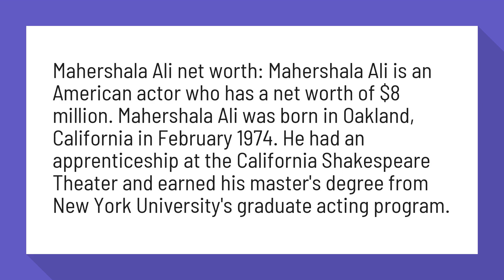What is Mahershala Ali's net worth?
Mahershala Ali Net Worth | Celebrity Net Worth

Mahershala Ali net worth: Mahershala Ali is an American actor who has a net worth of $8 million. Mahershala Ali was born in Oakland, California in February 1974. He had an apprenticeship at the California Shakespeare Theater and earned his master's degree from New York University's graduate acting program.